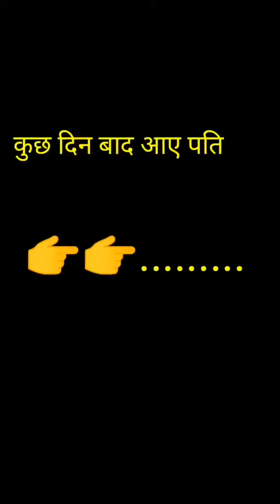बच्चों के मन मे पति पत्नि का ख्याल।। kids think marriage ।।funny status। ।comedy video ।।best video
Best video
Full comedy
Motivate video
Love status